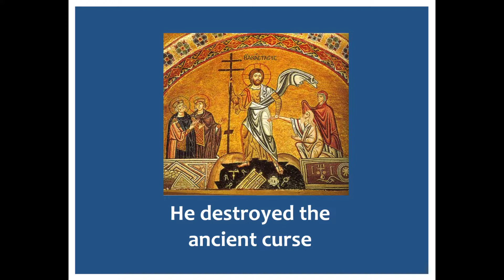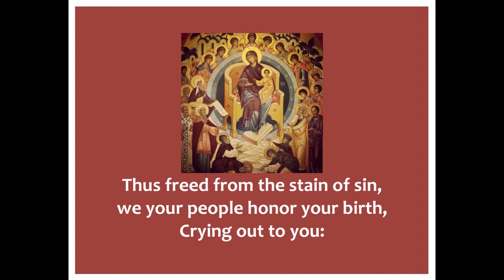Birth of the Theotokos Apolytikon and Kontakion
Presvytera Pat Tsagalakis chants the Apolytikion and Kontakion for the Feast Day of the Birth of the Theotokos.